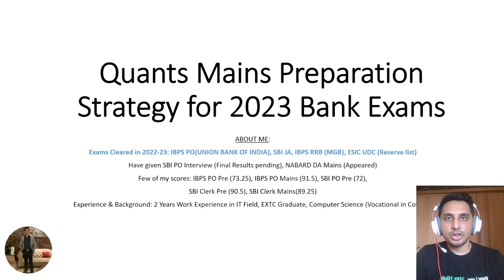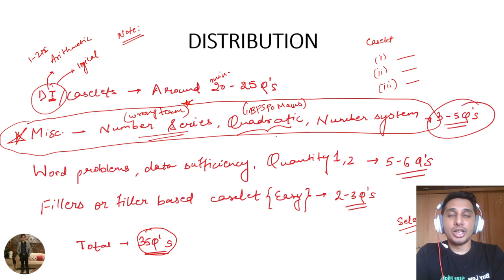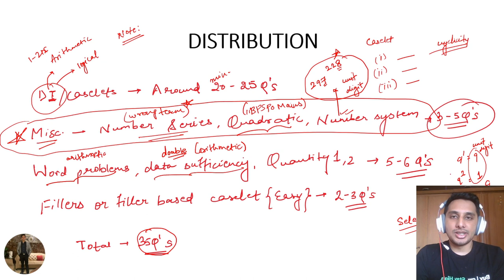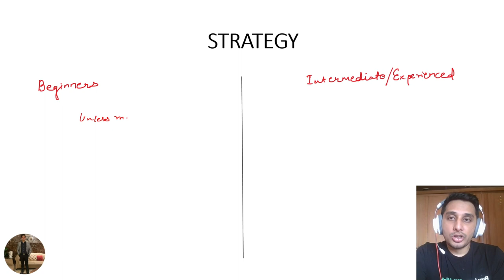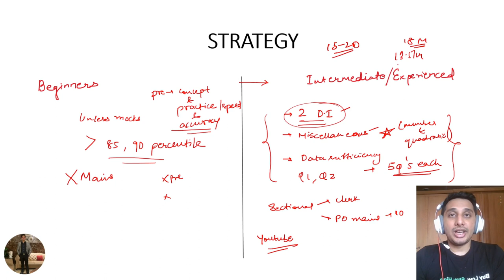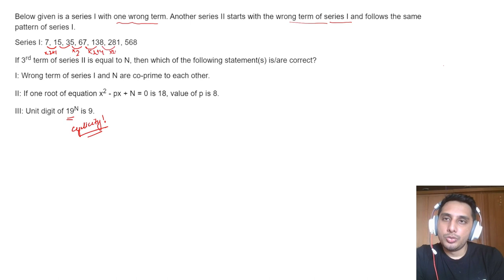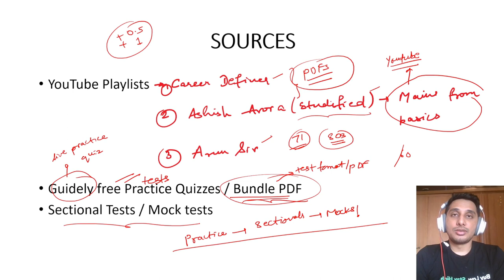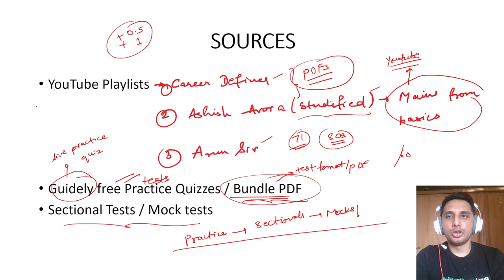Bank Exams 2023: Quants Mains Preparation Strategy | IBPS PO, SBI PO & RRB PO | Now Score higher💯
bank exams 2023, bank mains exam preparation, ibps po mains, sbi po mains, bank exam preparation, quant preparation strategy, bank quants mains strategy